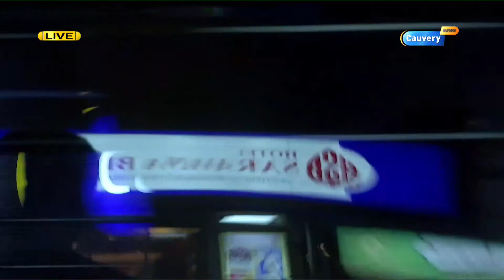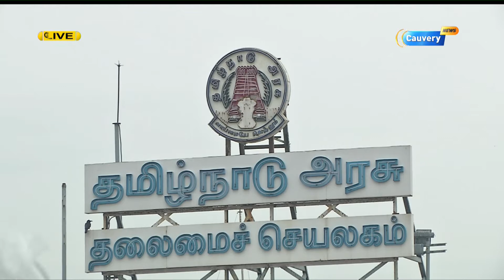“ பேர அரசியல் ” | Matrathai Nokki